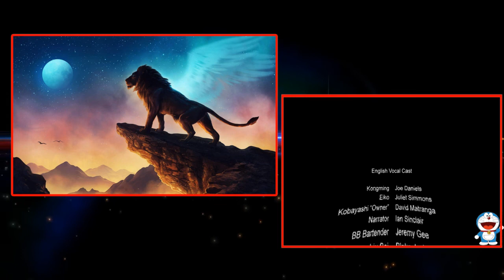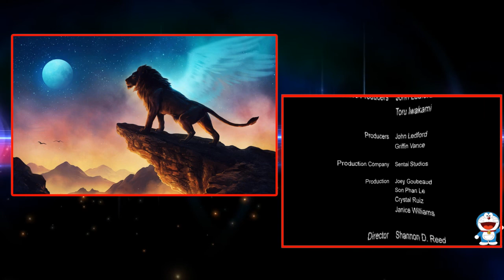Watch Paripi Koumei Dub EngSub & Dub FREE 1